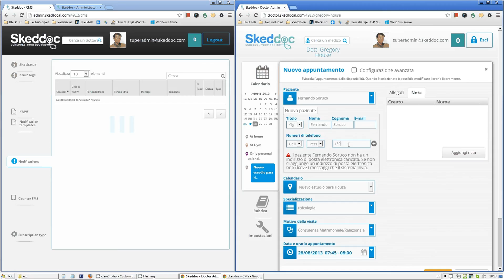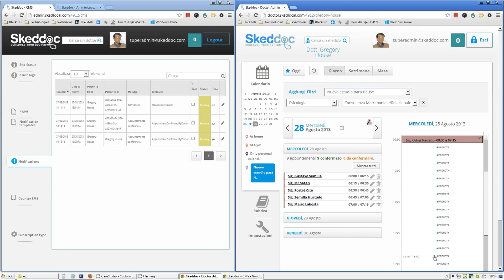Light patient added by try and buy doctor